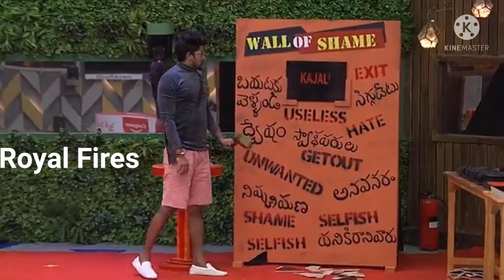sunny nominated kajal in bigg boss 5 telugu